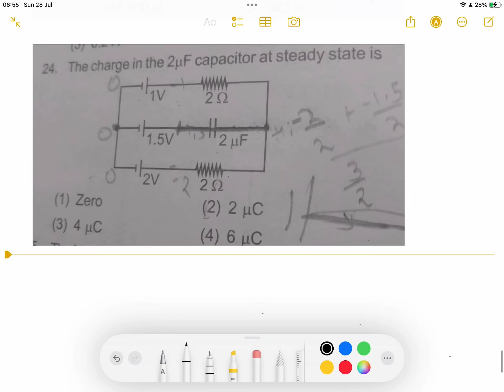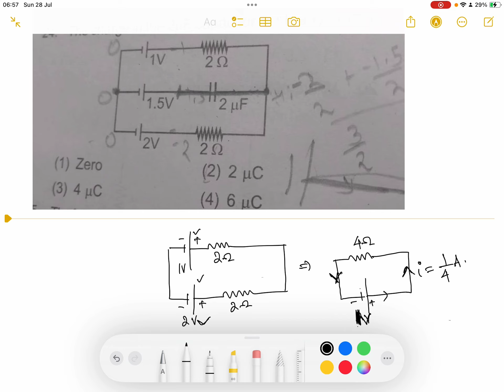Steady state of capacitor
The charge in the 2uF capacitor at steady state is